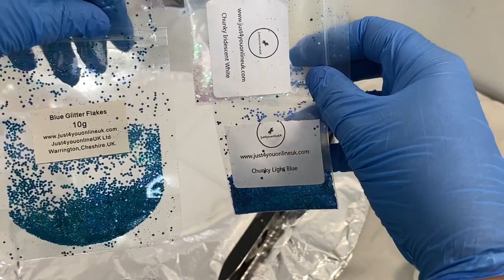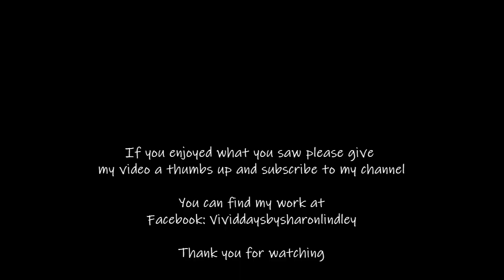182 - Resin Art Testing Wave Agate silicone Mould & Silver Acrylic Pens - Abstract STUNNING GLITTER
A great mould that delivers beautiful results, create your own stunning coasters.  The only limitation is your imagination, I went so Sparkly, the glitter is just Lush.  I tried for the firs time acrylic silver pen which added a great embellishment for the sides.

Hope you enjoy watching my creative process,  let me know what you think?

If you click on product link & buy the product a very small percentage will go to me. There is no additional cost to you.

Wave Agate Silicone Mould
Acrylic paint pens

Casting craft opaque pigment concentrated
Craft Resin

Resin Essentials:-
Hair brush spatula silicone
Silicone Hair Dye 6 pack
Resin Silicone Measuring cup
Silicone measuring jug
Plastic tongue depressors
Lolly pop sticks
Blow Torch
Heat Gun
Medium Gloves
Silicone Thick baking mat
Silicone contour tool
Flexible Cake moulds
Wooden skewers
Torch for checking dust